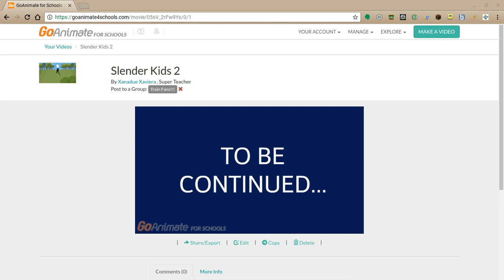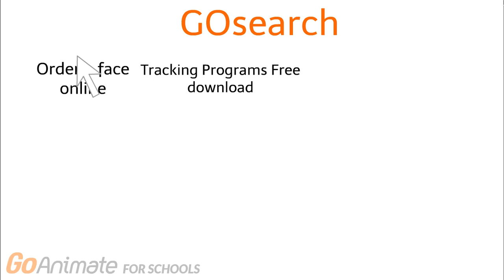Slender Kids Part:2